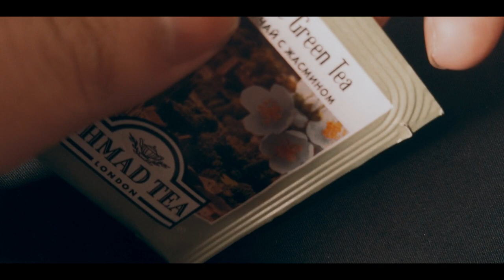Cách làm một ly Trà Vải đơn giản tại nhà [ VLOG 05 ] // Make Lychee Green Tea AHMAD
- Công Thức Thực Hiên Món Trà Vải :
  + 1 túi Trà Green Tea Ahmad
  + 130ml Nước Nóng
  + 10ml Nước Tắc
  + 30ml Puree Vải
  + 20ml Nước Đường